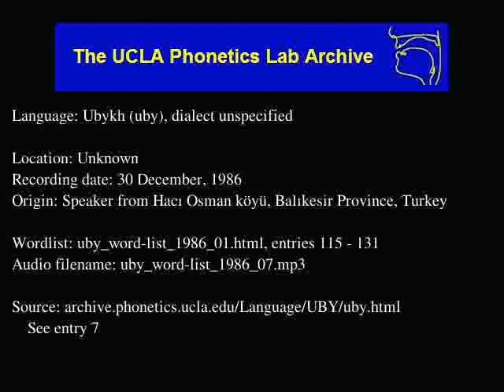Ubykh audio: uby_word-list_1986_07